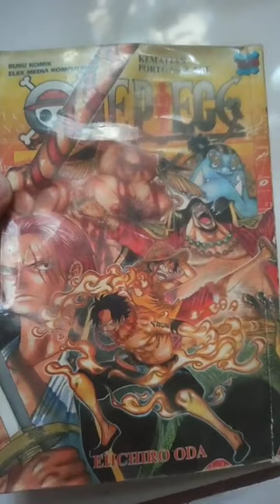Apa Yang Terjadi Pada Kru Spade Pirates?